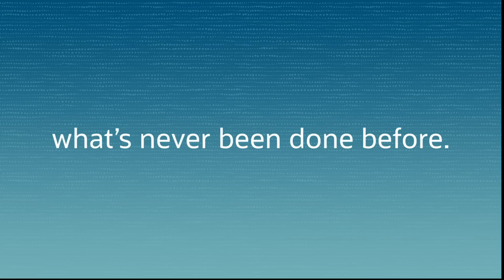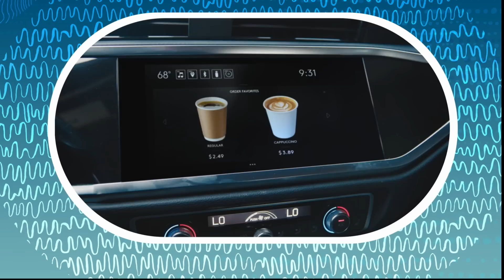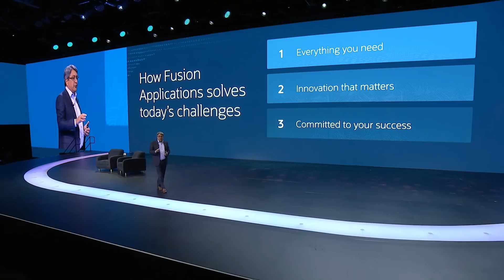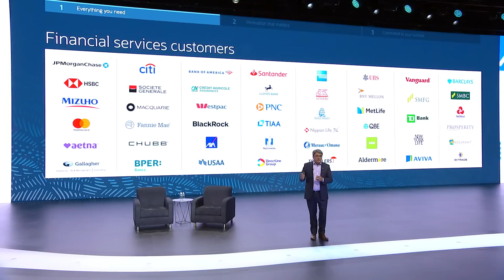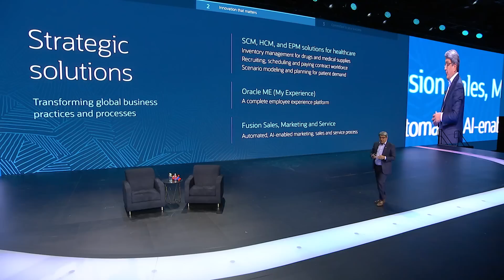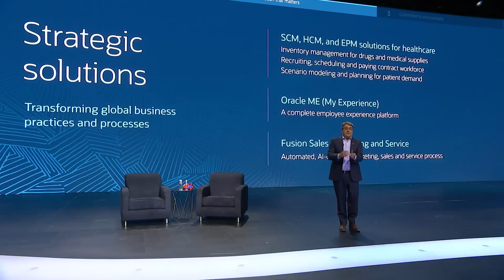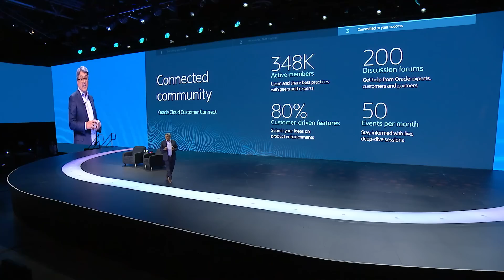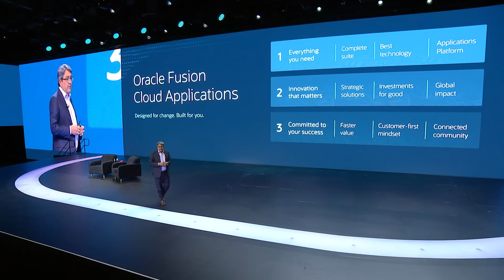What's new and next for Oracle Fusion Applications—Steve Miranda Keynote | CloudWorld 2022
Join Oracle executive vice president Steve Miranda and our key customers as they discuss how Oracle Fusion Cloud Applications provide everything you need to optimize your business, make faster and better decisions, and outpace change.

Watch Steve Miranda, executive vice president of Oracle applications development; Takis Georgakopoulos, global head of payments at JPMorgan Chase; Jeanine Carlucci, managing director at JPMorgan Chase, and Javier Echave, chief financial officer at Heathrow Airport, discuss what’s new and next for Oracle Fusion Applications at CloudWorld 2022.

00:00:00 Opening video
00:01:07 Extending our applications through partners and innovations
00:02:18 Embracing change: From product to services business
00:04:53 Announcing B2B commerce
00:08:19 J.P. Morgan Payments integrating and automating business-to-business banking transactions
00:22:15 Developments to Fusion Apps
00:23:52 Migrating all SaaS customers to OCI and automating updates
00:30:57 Heathrow Airport managing complex operations at scale
00:41:45 Connecting Cerner and ERP apps for supply chain management
00:44:20 Connecting Cerner and HCM apps for provider scheduling
00:50:20 Nemours Children’s Hospital empowering providers to focus on the patients
00:52:33 Supporting customers in new ways
00:55:19 JPMorgan Chase Bank consolidating systems to better serve their employees
01:05:25 Closing remarks